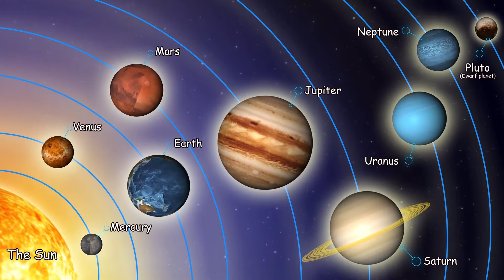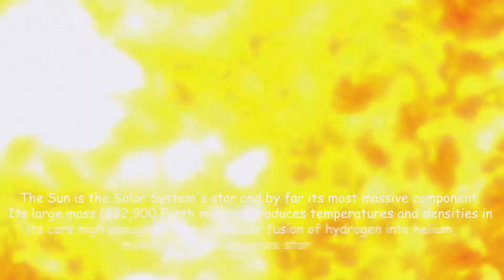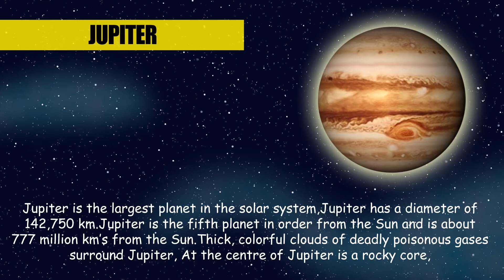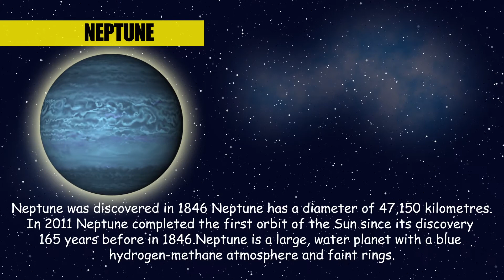Exploring Our Solar System: Planets and Space for Kids | Facts | The Openbook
Classroom learning is not only enough for kids, Here TheOpenBook providing printable and online worksheets to help younger kids to learn their alphabets, numbers, shapes, colors and other basic skills.

The Solar System is the gravitationally bound system comprising the Sun and the objects that orbit it, either directly or indirectly.Of those objects that orbit the Sun directly, the largest eight are the planets, with the remainder being significantly smaller objects, such as dwarf planets and small Solar System bodies. Of the objects that orbit the Sun indirectly, the moons, two are larger than the smallest planet, Mercury.

The Solar System formed 4.6 billion years ago from the gravitational collapse of a giant interstellar molecular cloud. The vast majority of the system's mass is in the Sun, with the majority of the remaining mass contained in Jupiter. The four smaller inner planets, Mercury, Venus, Earth and Mars, are terrestrial planets, being primarily composed of rock and metal. The four outer planets are giant planets, being substantially more massive than the terrestrials. The two largest, Jupiter and Saturn, are gas giants, being composed mainly of hydrogen and helium; the two outermost planets, Uranus and Neptune, are ice giants, being composed mostly of substances with relatively high melting points compared with hydrogen and helium, called volatiles, such as water, ammonia and methane. All eight planets have almost circular orbits that lie within a nearly flat disc called the ecliptic.

The Solar System also contains smaller objects. The asteroid belt, which lies between the orbits of Mars and Jupiter, mostly contains objects composed, like the terrestrial planets, of rock and metal. Beyond Neptune's orbit lie the Kuiper belt and scattered disc, which are populations of trans-Neptunian objects composed mostly of ices, and beyond them a newly discovered population of sednoids. Within these populations are several dozen to possibly tens of thousands of objects large enough that they have been rounded by their own gravity.] Such objects are categorized as dwarf planets. Identified dwarf planets include the asteroid Ceres and the trans-Neptunian objects Pluto and Eris.[e] In addition to these two regions, various other small-body populations, including comets, centaurs and interplanetary dust clouds, freely travel between regions. Six of the planets, at least four of the dwarf planets, and many of the smaller bodies are orbited by natural satellites, usually termed "moons" after the Moon. Each of the outer planets is encircled by planetary rings of dust and other small objects.

The solar wind, a stream of charged particles flowing outwards from the Sun, creates a bubble-like region in the interstellar medium known as the heliosphere. The heliopause is the point at which pressure from the solar wind is equal to the opposing pressure of the interstellar medium; it extends out to the edge of the scattered disc. The Oort cloud, which is thought to be the source for long-period comets, may also exist at a distance roughly a thousand times further than the heliosphere. The Solar System is located in the Orion Arm, 26,000 light-years from the center of the Milky Way.